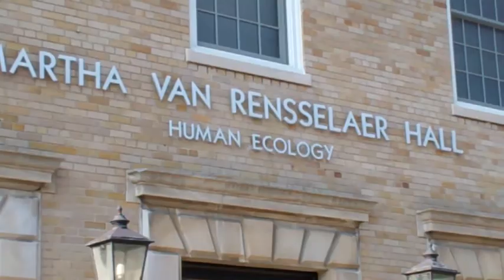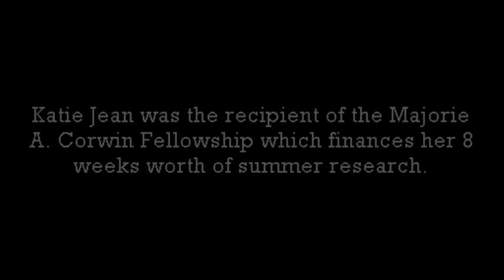Baby on the Brain: Cornell Human Ecology Tackles ADD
Cornell researchers Professor Steven Robertson and assistant Katie Jean study newborn behavior in hopes of making breakthrough discoveries in the fight against attention/hyperactivity disorders.